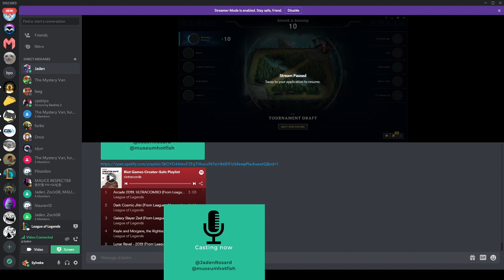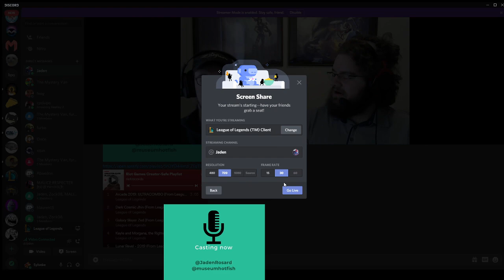NYU Violet vs Johns Hopkins Blue Jays | CLOL 2021 Regular Season Week 4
2021 College League of Legends - Regular Season Week 4
New York University Violet vs Johns Hopkins Blue Jays